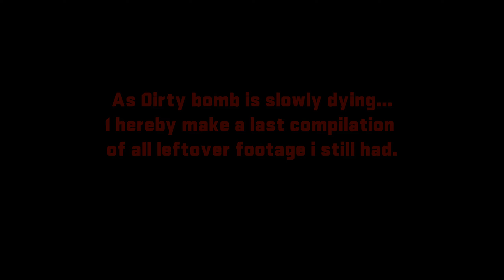Dirty Bomb: The end [2k/1440p]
Hey all, as DB is pretty much dead here is my (most likely) final Video about Dirty Bomb.

It was amazing playing this game and loved every single moment playing and meeting all these awesome people;

Special thanks to all that I played with!